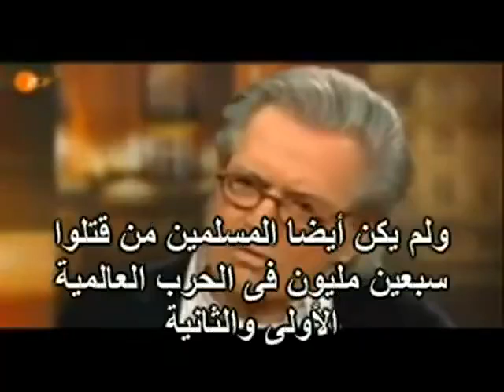Juergen Todenhoefer: Die Gewalttätigkeit der westlichen Welt